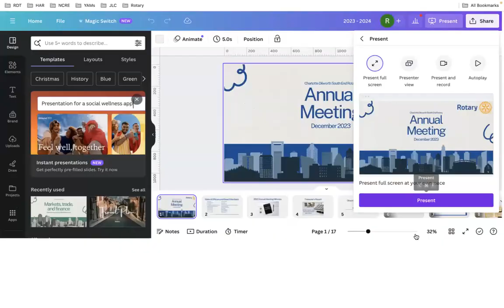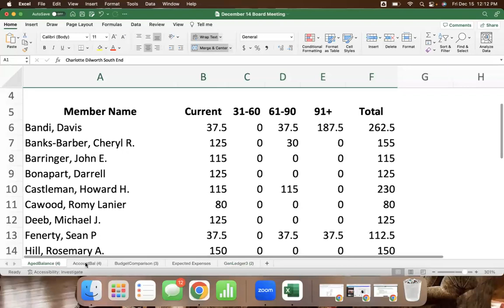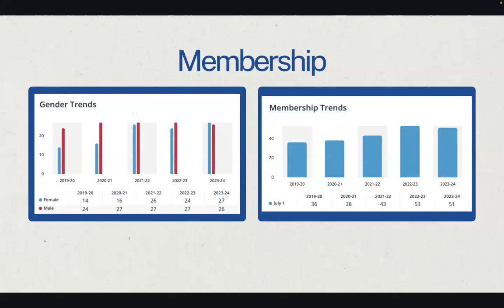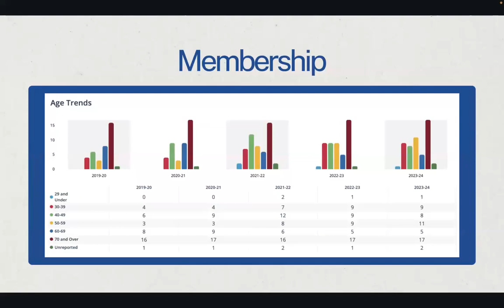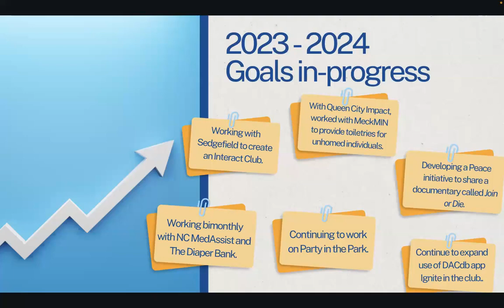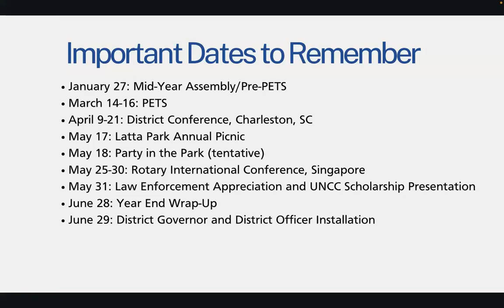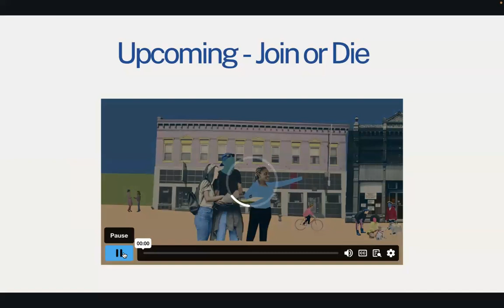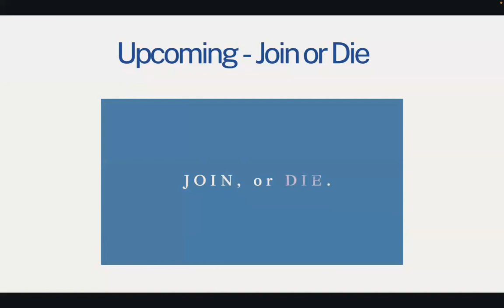2023-12-15 Charlotte Dilworth South End Rotary Annual Meeting